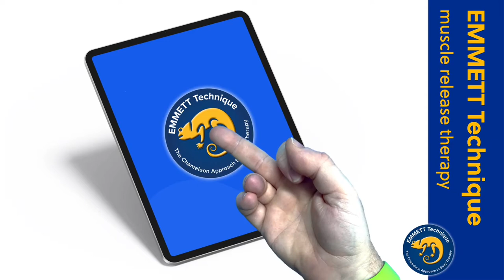The EMMETT technique with Mark Beasley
Mark is the UK & Ireland Country Coordinator for EMMETT Therapies, a certified Advanced Practitioner and Instructor. He explains what the EMMETT Technique is and what it is that makes the EMMETT Technique work for him as a therapist and for his clients.

Interested in trying the technique? Click on the link below to receive one of his favourite EMMETT Releases in your inbox.